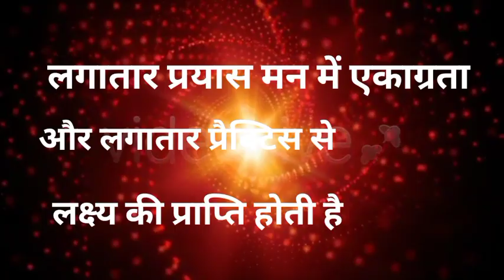Jeevan Mai prayas..